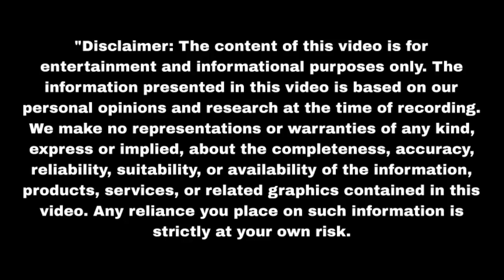कृष्णा के सामने गोपाला ने बोला जीत को I Love You | Upcoming twist | Update